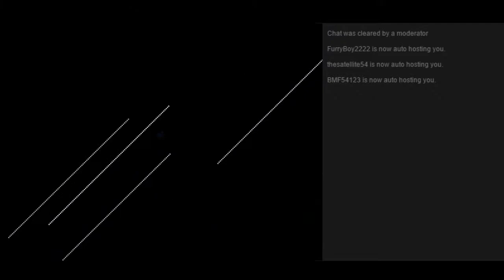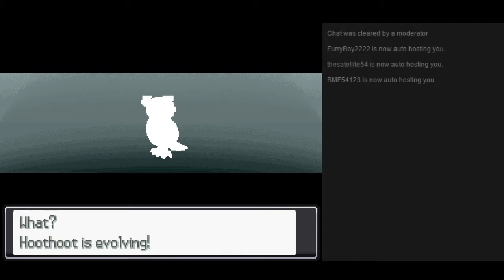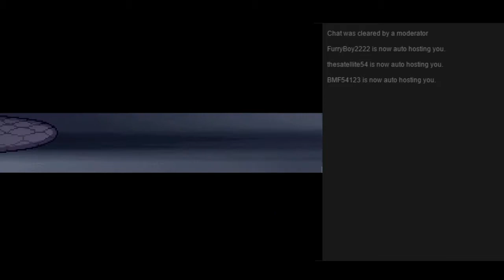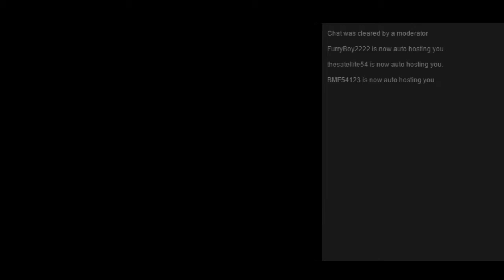Pokemon Reborn - Pt4